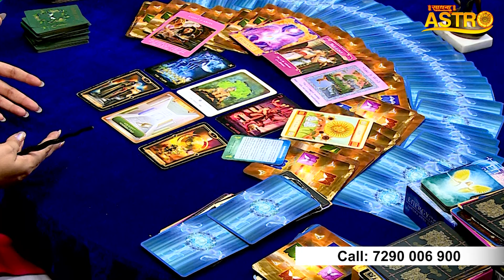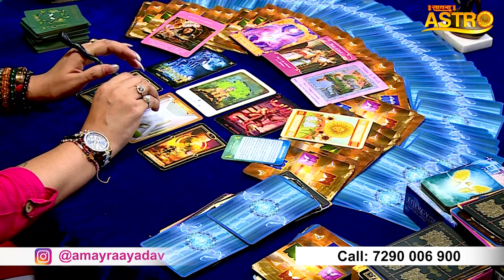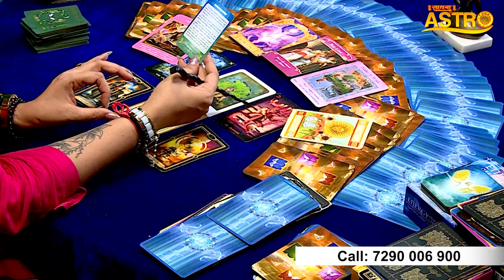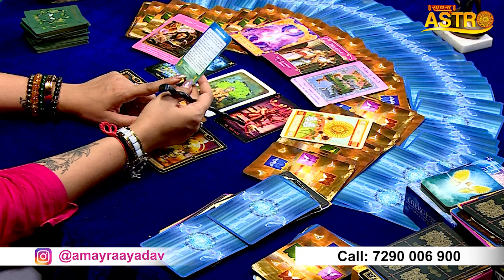धनु राशि अक्टूबर 2023 राशिफल | इस महीने बनेंगे रुके हुए सारे काम | Tarot Reader Amayraa Ji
Thanks.